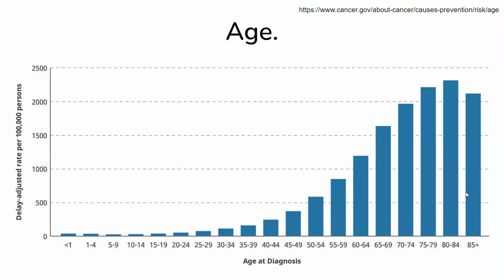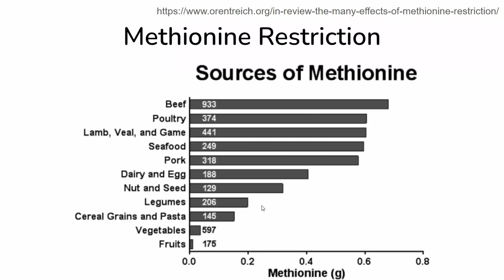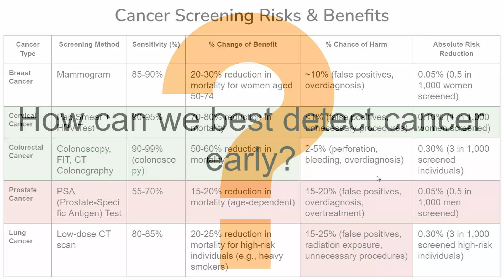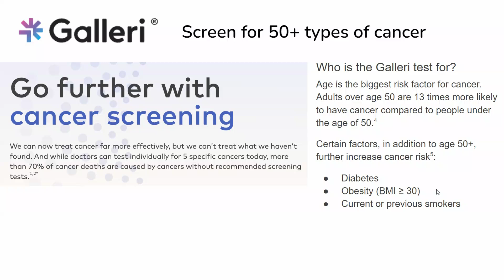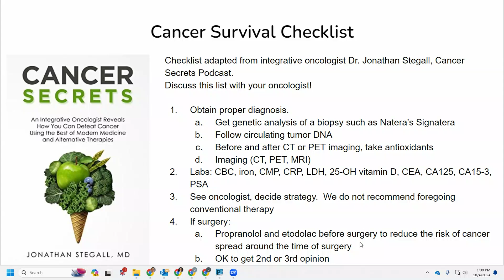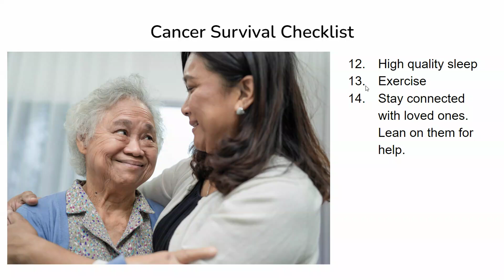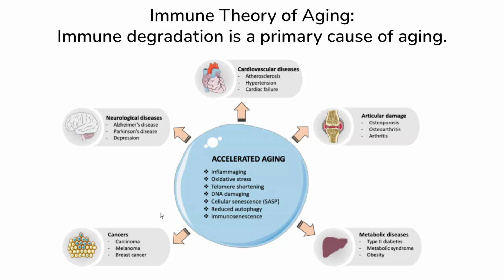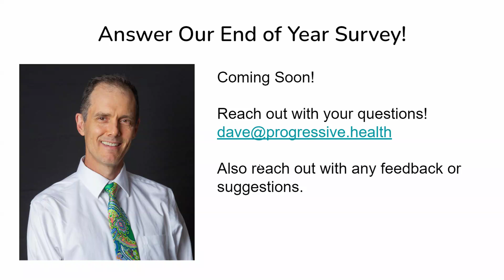Successful Aging Session 10 Cancer and Immune Health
Our immune system is at the heart of our life expectancy.  As we age, the immune system ages like any organ, and gets more dysfunctional.  Immune aging is actually a distinct pathway of cellular aging throughout our body.  So as our immune system ages, every cell of our bodies ages.  We can regulate the rate at which our immune system ages by living a healthy lifestyle, particularly by not smoking, eating a healthy less processed diet, and exercising.

The immune system is particularly important in helping us prevent cancer from forming and spreading in our body.  To prevent cancer and to survine the cancer we might already have, we want to do the same immune-preserving behaviors.

Food is particularly important.  Certain foods, those higher in the amino acid methionine, can accelerate the aging of our immune systema nd our cancer risk.

We review the fascinating science of Oxi-Inflamm-Aging, and how we can prevent infections and cancer both with an immune-friendly lifestyle.

We answer some fundamental questions about cancer:
What is by far the biggest single risk factor for cancer?
What are the most effective behaviors to prevent cancer?
How can we reduce risk of cancer from ionizing radiation (flights, imaging)?
How can we best detect cancer early?
How can I slow the aging of my immune system?
Do any substances boost immunity so much that they reduce illness?